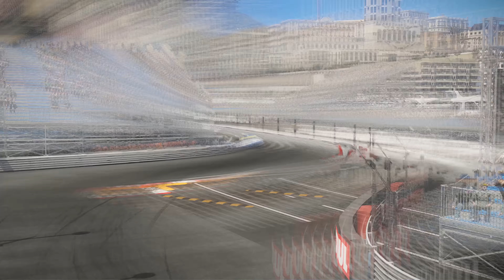Project CARS 2 - BMW M6 GT3 FIA GT World Cup Macau 2017 #90